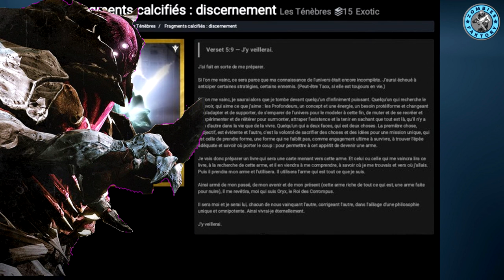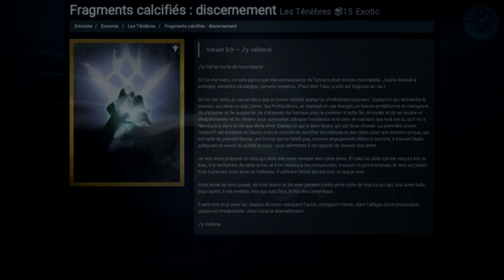[DESTINY] DESTIN DES SOTS - Blueprint Mida, Exo cachée ? Le point ! + GRIMOIRE 50e FRAGMENT d'ORYX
★  DESTIN DES SOTS ET ARME EXOTIQUE CACHEE ? BLUEPRINT DE LA MIDA, GRIMOIRE DU 50e FRAGMENT D'ORYX... FAISONS LE POINT SUR TOUT CA !!!
 ♡ Open Me ♡

★ Enjoy, Life Is Just A Game ! ★